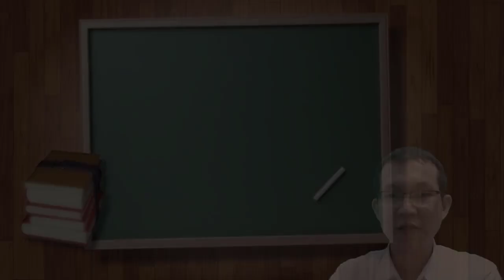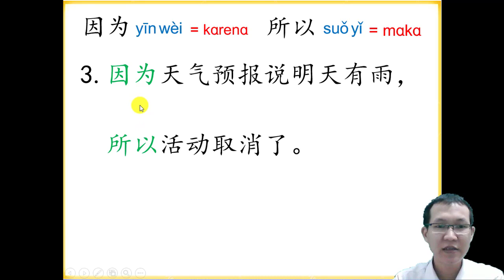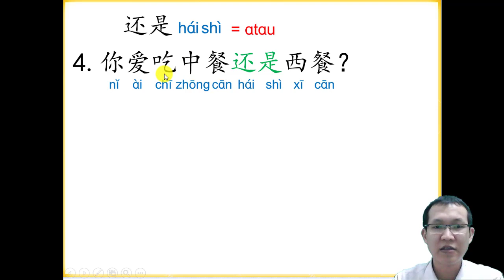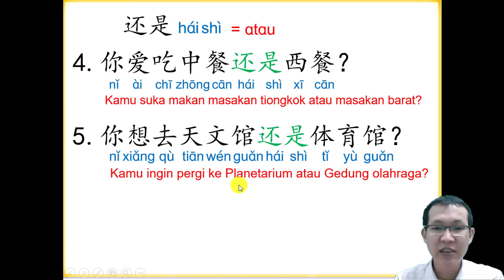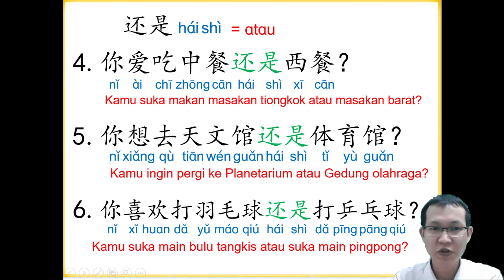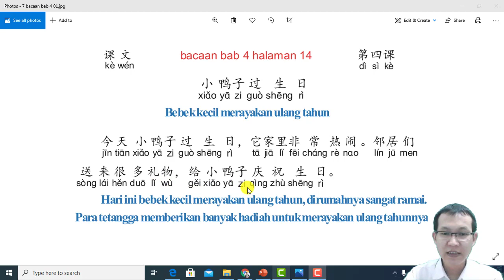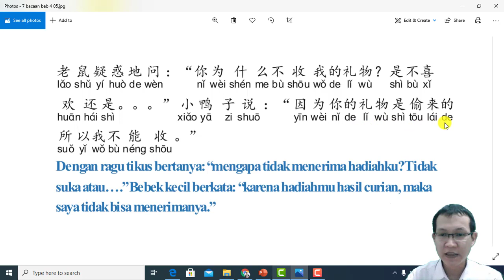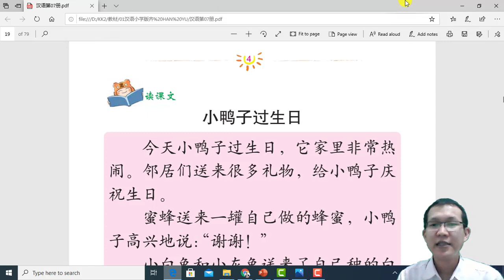汉语第七册 Buku Han Yu7~ 句子和课文 第四课 Kalimat dan Bacaan Bab 4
今天我们学习汉语第七册~句子和课文 第四课
Hari ini kita belajar Buku Han Yu 7~Kalimat dan Bacaan Bab 4